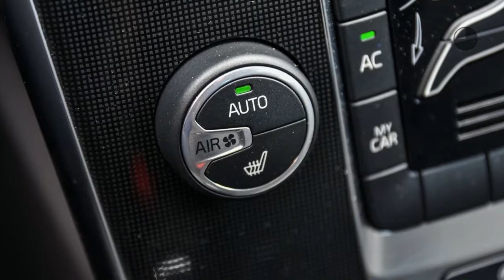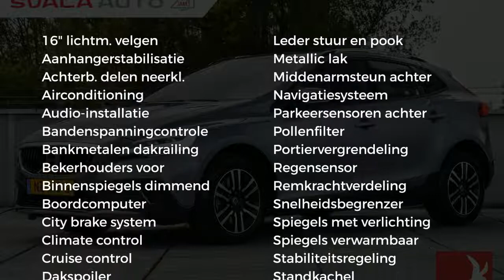Volvo V40 2.0 D2 120PK Nordic+